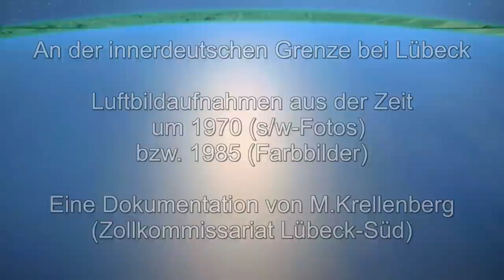Innerdeutsche Grenze im Raum Lübeck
Eine Bilder-Reise entlang der deutsch-deutschen Grenze vom Priwall bei Lübeck-Travemünde bis zum Ratzeburger See bei Utecht.
Fotos: Archiv Zollkommissariat Lübeck-Süd / Manfred Krellenberg